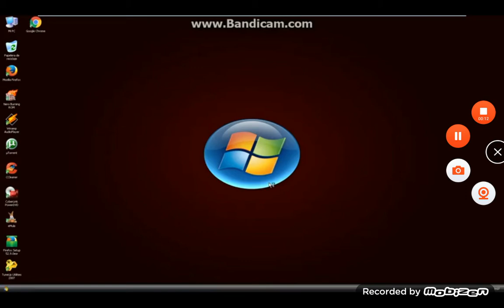Windows Luna Royale Startup and Shutdown Sound